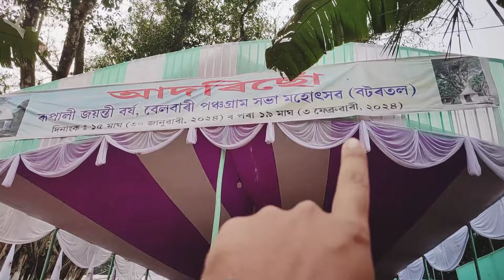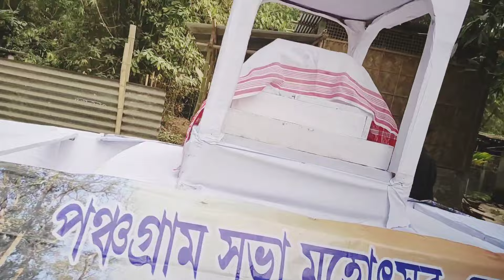বেলবাৰী পঞ্চগ্ৰাম সভা মহোৎসৱৰ বিশাল ৰূপালী জয়ন্তী||ভাগৱত শোভাযাত্ৰা||চাওঁক @ndekavlogs2968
In this video I Explored Panchogram Sova Mahotsav in Belbari

Belbari Panchogram Sova
Belbari Panchogram Sova Mahotsav Celebration
Silver Jubilee celebration
25 years Belbari Panchogram Sova Mahotsav
Rupali jayanti Celebration
Bhagawat Sovajatra
Bhagawat Sovajatra People
Hajar Hajar people
Assamese Vlogs 2024
Viral Video
Assamese Full vlogs
Silver Jubilee celebration
Belbari Gopinath dev ki jai
Belbari History
Belbari Panchogram Sova Story
Botortol
Botortol Sova
Botortol Sova Mahotsav
Silver Jubilee celebration Full Dhamaka

Assamese Vlogs
Assamese New Video
N deka vlogs
Assamese Vlogger
Assamese YouTube r
Assamese N deka vlogs
Youtube channel Assam
Narayan Deka
Deka Narayan
Belbari Youtube r
Belbari Sova
Panchogram Sova Mahotsav
Silver Jubilee celebration
Silver Jubilee celebration In Belbari
Hajar Hajar people
5 Village sova in location In Belbari sova
Assamese Vloging
Assamese Viral
Viral Assam
Assamese Viral video
Viral
Akhomia Vlogger
Akhomia vlogs
Akhomia Viral Vlogs
Vlogs
Assamese Vlogger N deka vlogs
Assam
Vlogs video
Viral Vlogs
Full Vlogs
Silver Jubilee Full Masti Enjoy
Assamese Full vlogs 2024

Love all